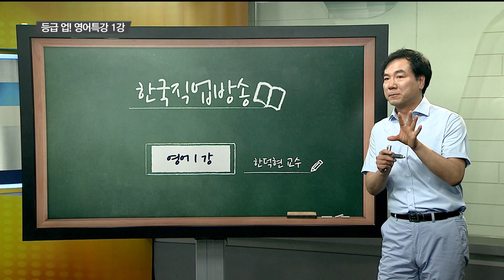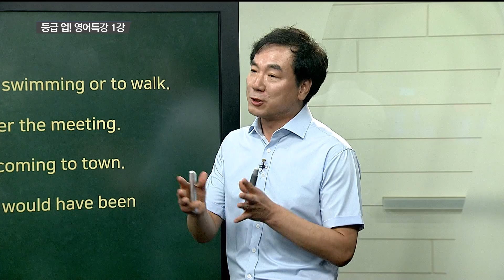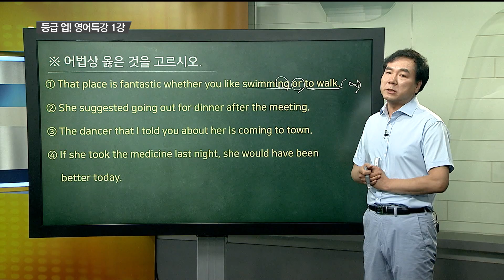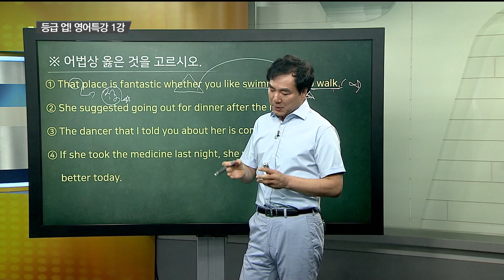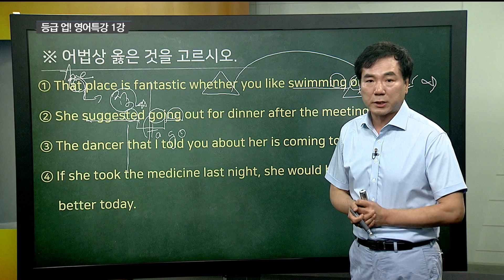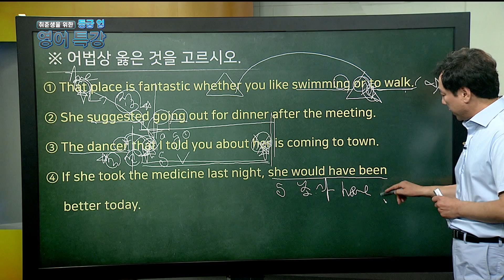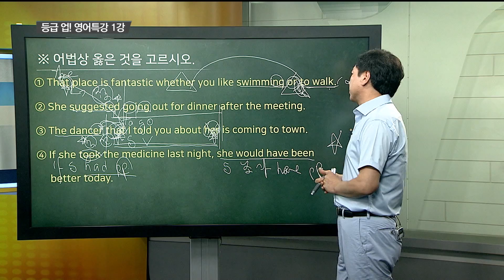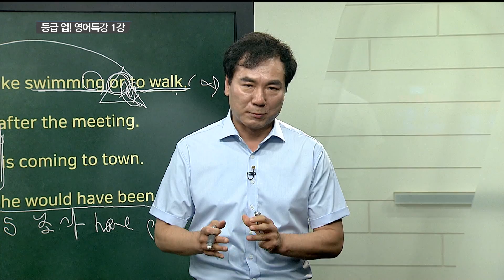[취준생을 위한 등급 업 영어특강 170615] 한덕현 영어 1강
[취준생을 위한 등급 업 영어특강 170615]
한덕현 영어 1강